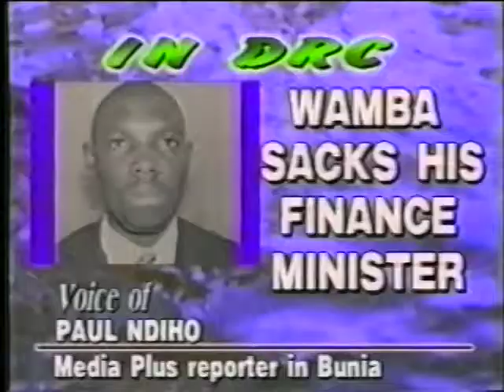Paul Ndiho in Bunia E. DRC Part One.mp4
Today Congo still remains one of the most dangerous places to be as a news reporter. Here is a look back at some of the stories that defined me as a war reporter.